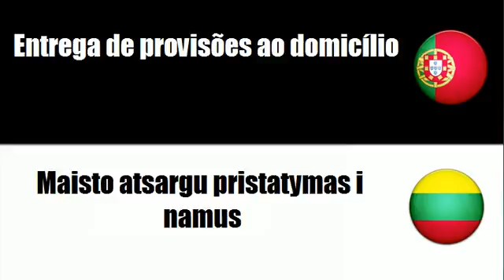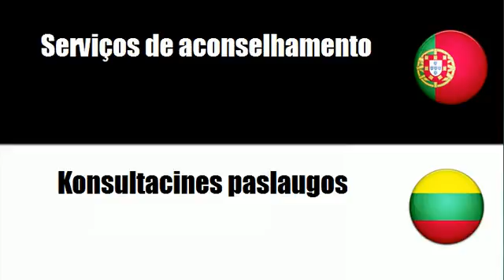Aprenda vocabulário Lituano # Tema = Serviços de acção social